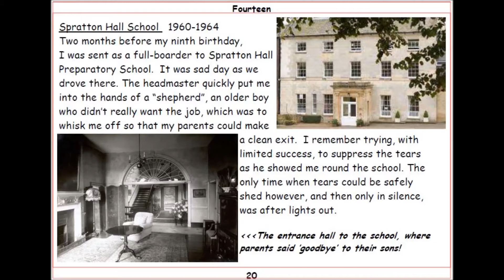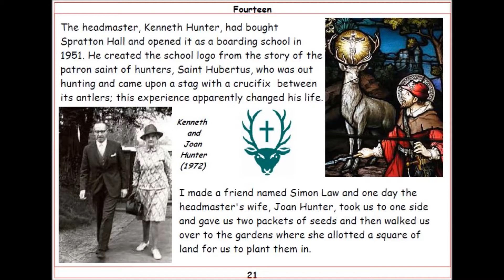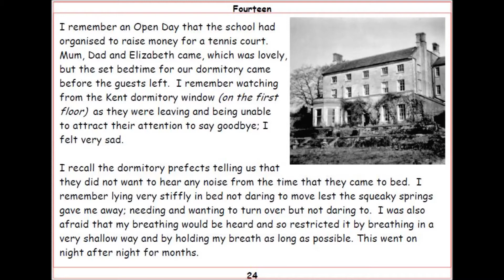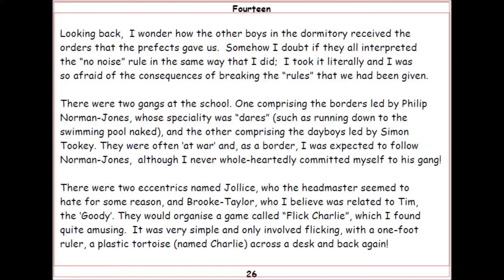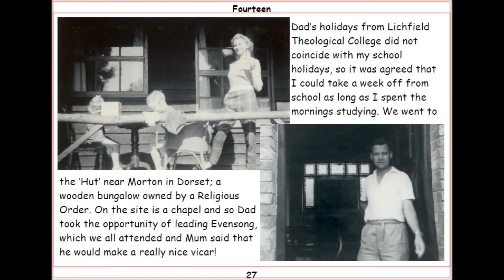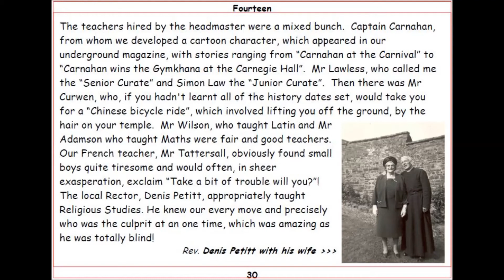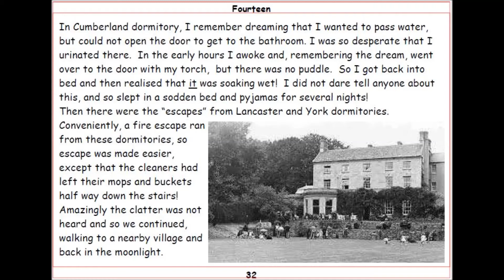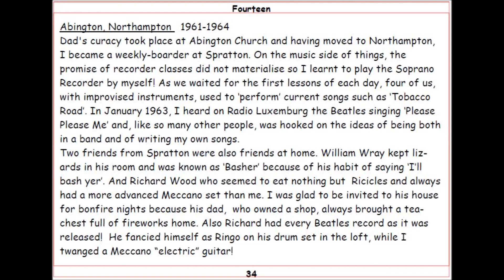Spratton Hall School